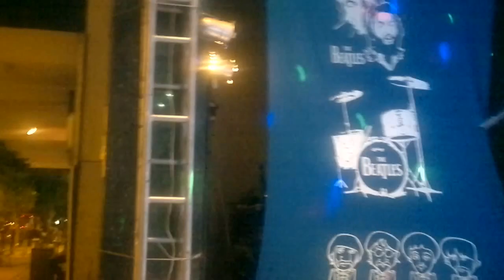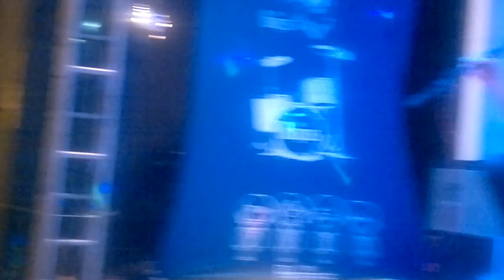RODRIGO BORGES E MARILTON BORGES MÚSICA DE MINAS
Marilton Borges no teclado e Rodrigo Borges voz e violão, fazendo o melhor da música de Minas Gerais, relembrando o Clube da Esquina na Status, Café, Cultura & Arte na Savassi, em Belo Horizonte, com o sucesso de LÔ BORGES -

Um Girassol da Cor do Seu Cabelo

Lô Borges

Compositores: Lô Borges E Márcio Borges

Vento solar e estrelas do mar
A terra azul da cor de seu vestido
Você ainda quer morar comigo

Se eu cantar não chore não
É só poesia
Eu só preciso ter você
Por mais um dia
Ainda gosto de dançar
Bom dia
Como vai você?

Sol, girassol, verde, vento solar
Um girassol da cor de seu cabelo

Se eu morrer não chore não
É só a lua
É seu vestido cor de maravilha nua
Ainda moro nesta mesma rua
Como vai você?
Você vem?
Ou será que é tarde demais?

O meu pensamento tem a cor de seu vestido
Ou um girassol que tem a cor de seu cabelo?